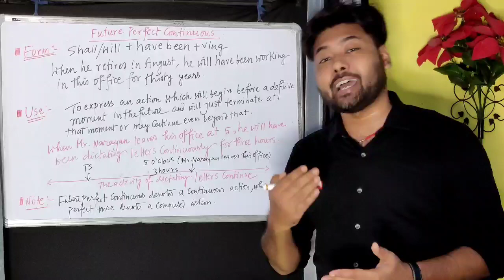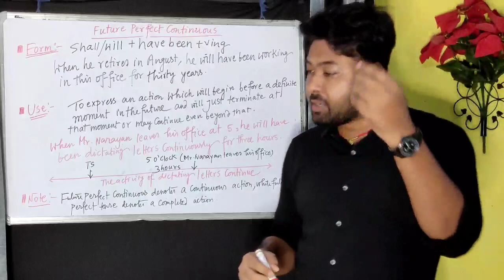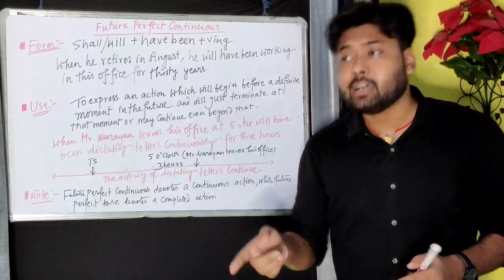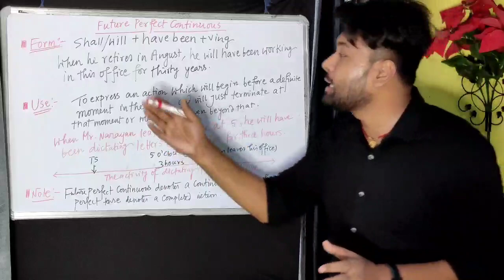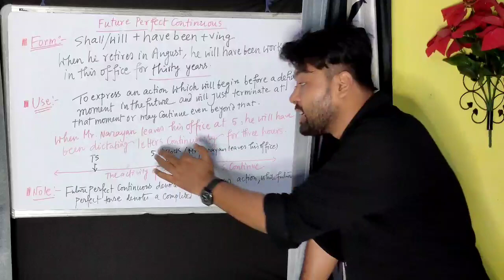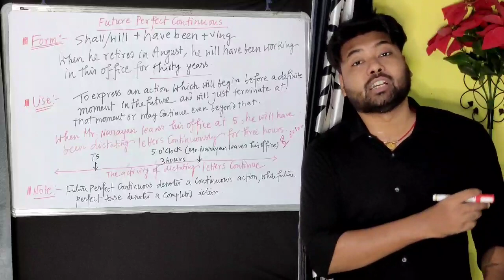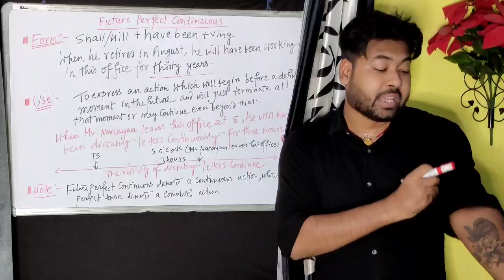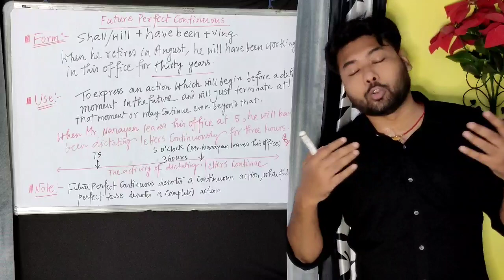Future perfect continuous tense: English grammar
Complete analysis of future perfect continuous tense...must see..